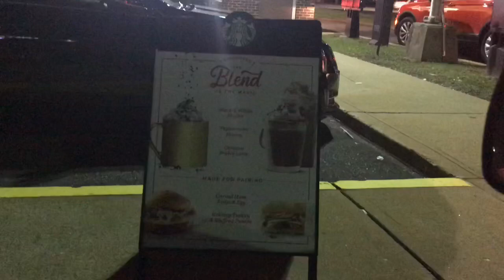Starbucks Vlog: Tasting the Black and White New Year's Beverage Line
What better way to bring in a New Year than with a New Starbucks Beverage line?! Today, with some help, I am trying the Starbucks Black and White Mocha, the Black and White Frappuccino and the Starbucks Black and White Cocoa Hot Chocolate!

If you had fun watching this, then join in on the fun online!